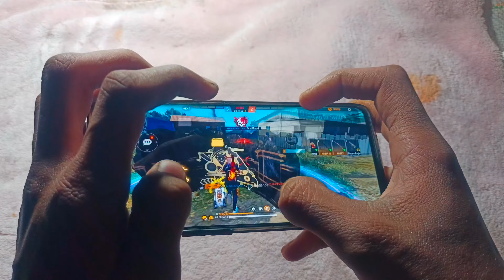my secret setting reveal 😱 back on oppo reno6 pro free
this video oppo reno6 pro 5g mobile 5 finger claw free fire gameplay handcam video